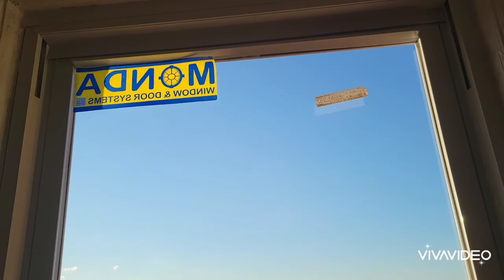New windows 🪟 and random vlog .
Getting new windows 🪟 and my daughter birthday and random vlogs.